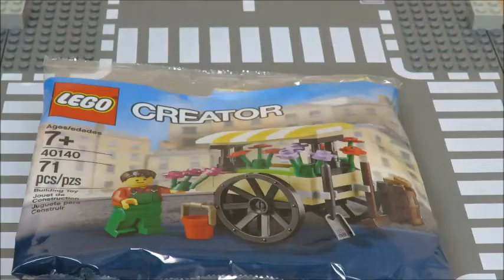Lego Creator flower cart speed build and modification set 40140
This was a poly-bag bonus set offered in January 2015 only.     It was free when you bought $75.00 or more of Lego.    I did a few modifications and added additional Lego flowers to improve the look.    Let me know which version you prefer.